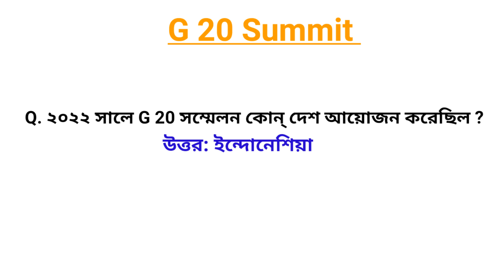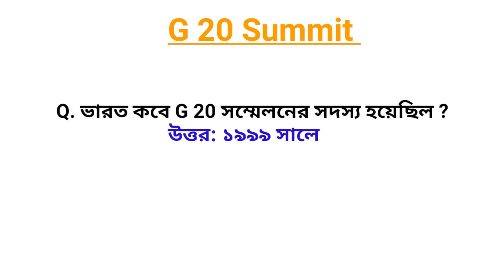G 20 Summit থেকে খুবই গুরুত্বপূর্ণ প্রশ্নোওর | Current Affairs 2023 | G 20 Summit Questions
G 20 Summit Questions For:

JRBT INTERVIEW
TRIPURA POLICE
TRIPURA JAIL POLICE
TPSC
PWD
TAHASHILDAR
SSC
SSC CHSL
SSC MTS
SSC EXAM
RAILWAY EXAM
BANK EXAM
WBCS

Job & gk

*Gk, Gk Bangla, Gk English, Gk India, Gk Short, Gk North-East India, Gk Fesivals, Gk Dance, Gk Sports, Science Gk, Bollywood Gk, Entertainment Gk, Shorts.